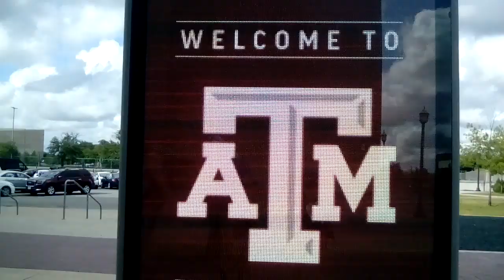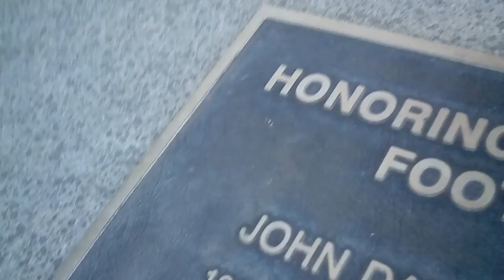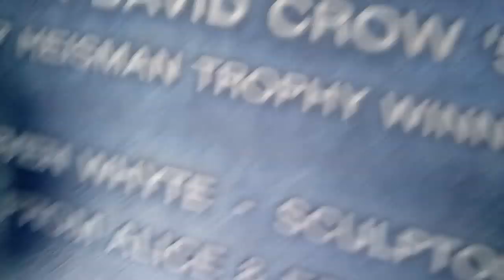Headed to 1st Texas AM Softball Game :)